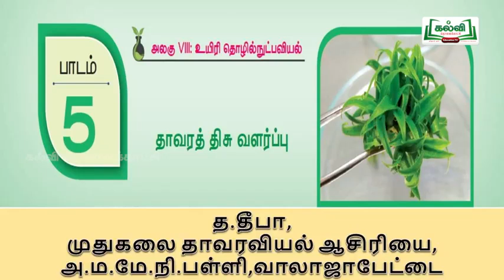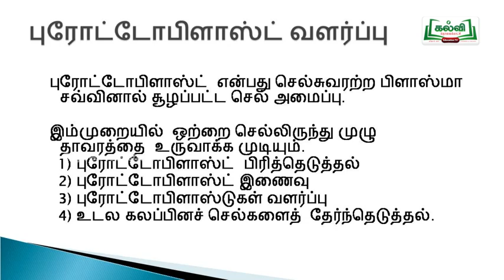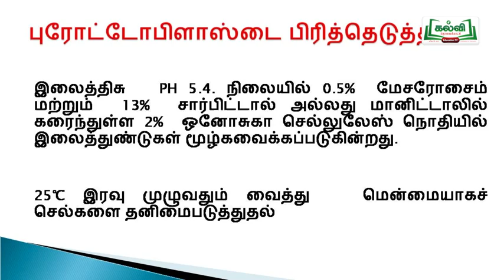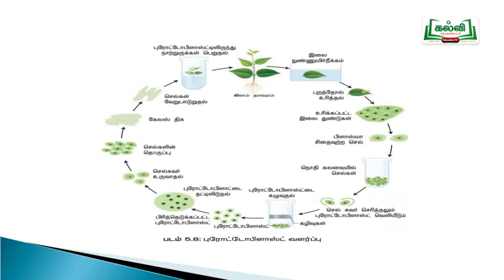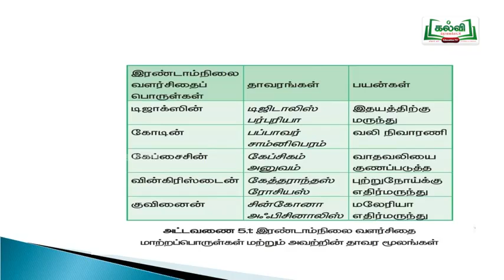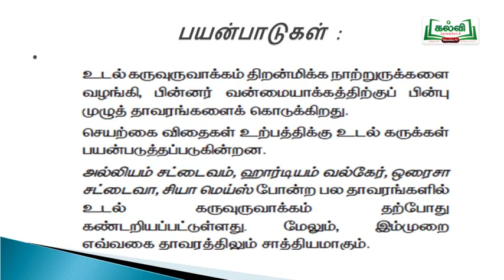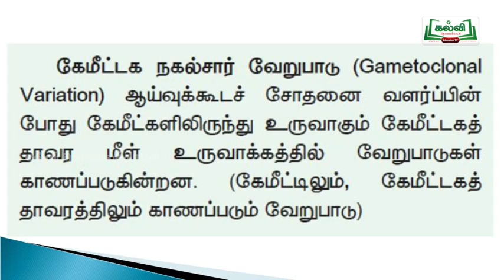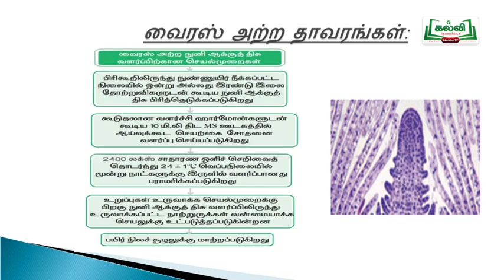12th BOTANY தாவர திசு வளர்ப்பு 2 - LESSION VEDIO for TNPSC and other Competitive Exams